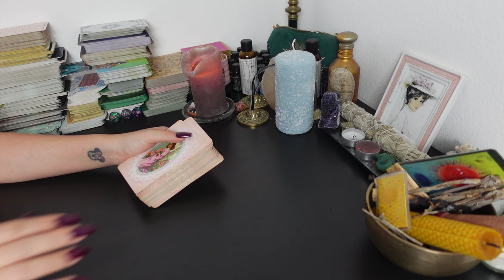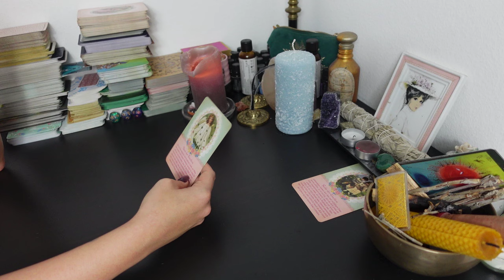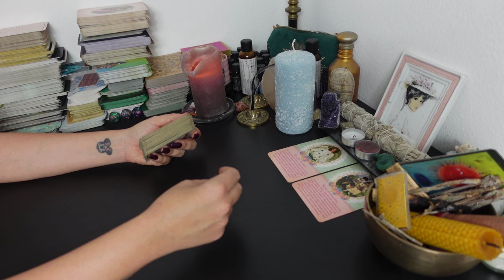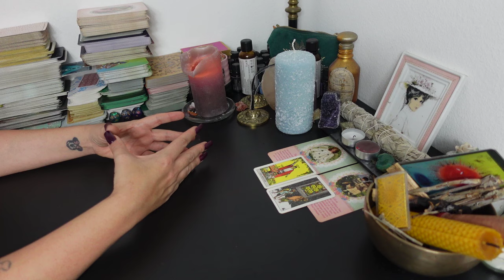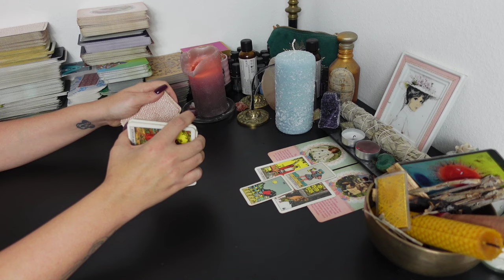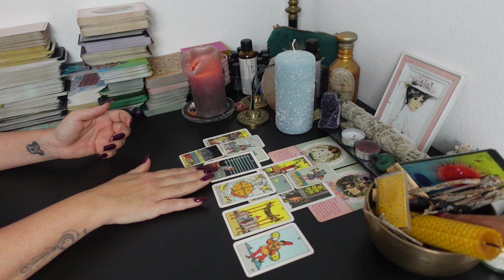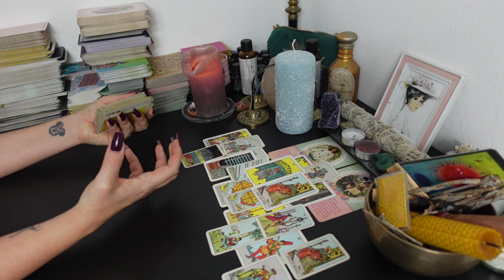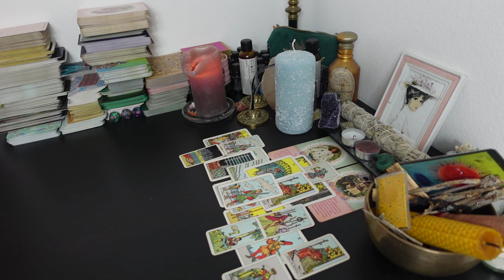WIDDER Tarot | ZWISCHEN ZWEI WELTEN! ENTSCHEIDUNG!